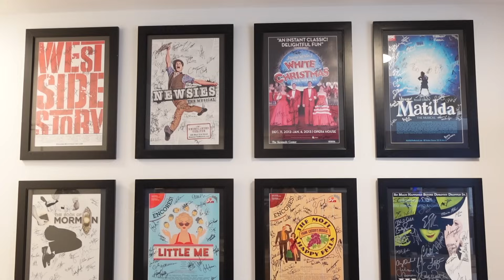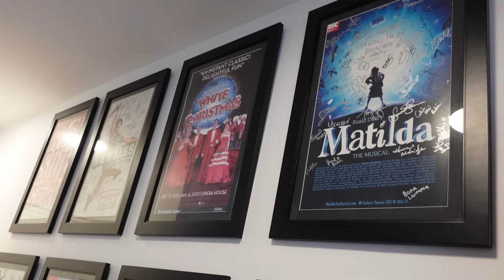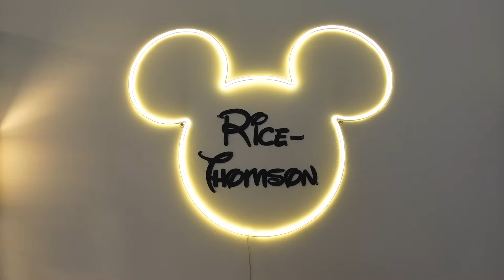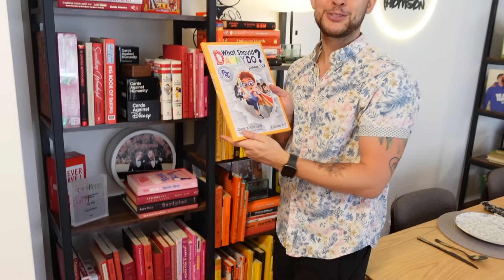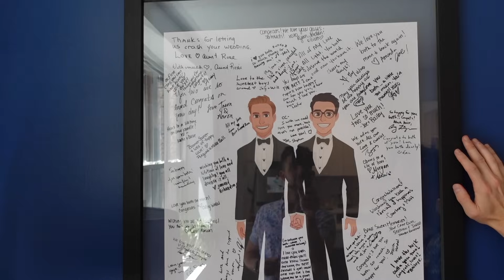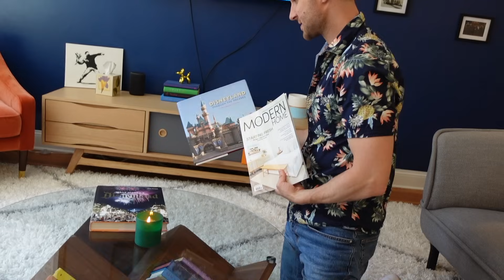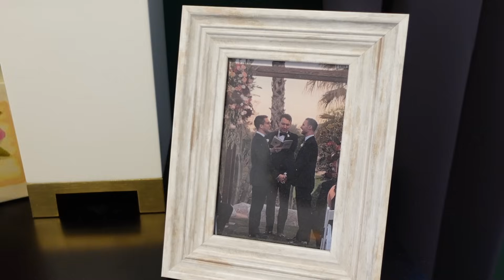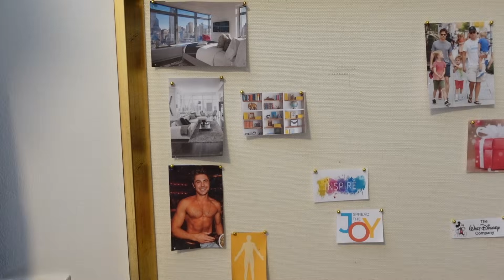NYC Stylish 1 Bedroom Apartment Tour | Broadway Husbands Chris & Clay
We are so excited to finally show you our NEW, fully furnished apartment in the heart of Manhattan! Look below to see where we got all of our furniture! 🏳️‍🌈 If you are new here, WELCOME! We're husbands Chris and Clay! We are both Broadway performers in NYC and we love spreading joy and positivity through games, stories, adventures, and VLOGS!

❤️EXTRA BIG THANKS to Bill, Cherie, Rob, Dana, Andy, Patrick, James, Alvin, Tony, Michael, Danny, Simon for sending us lovely house warming gifts!

@ChrisRiceNY Instagram, TikTok, Twitter
@ClayRiceThomson Instagram, Twitter

322 W 52nd St Unit 39

🏳️‍🌈 🏳️‍🌈 🏳️‍🌈 If you are new here, WELCOME! We're husbands Chris and Clay! We are both Broadway performers in NYC and we love spreading joy and positivity through games, stories, adventures, and VLOGS! ❤️

Furnish YOUR apartment like we did! 😍😍😍😍😍😍

Media Cabinet (Color Pop 70” Media Cabinet. Orange/ Charcoal, Natural Oak)